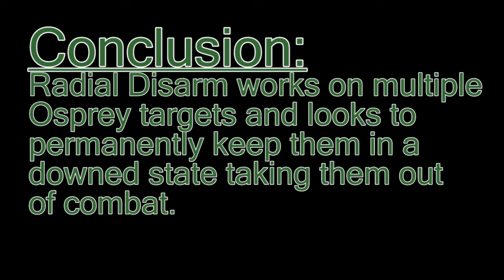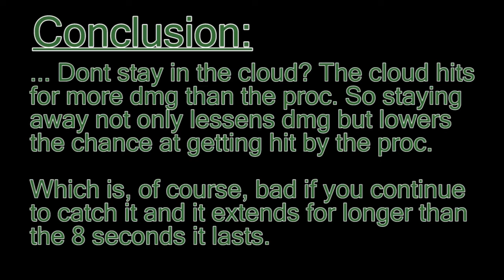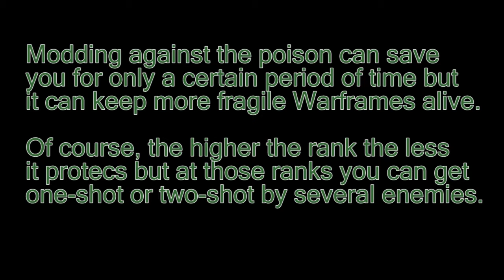Warframe: Modding Loki vs Mutalist Osprey Study. 13.8.3 Build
Video was taken before the 13.8.4 fix that lowered the damage.

It shows that with some modding even a frail Warframe can take the full length of the proc and not die, in fact, the frame could take several not taking into account outside damage.  It also shows that staying in the cloud is more dangerous than the proc.